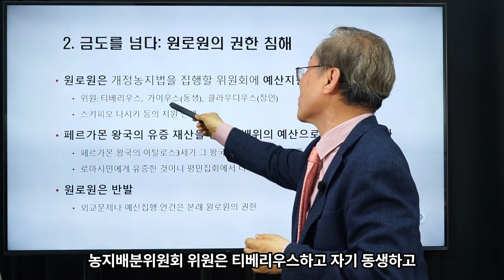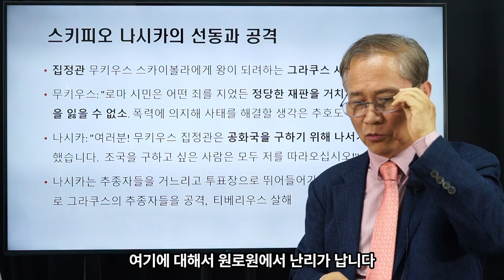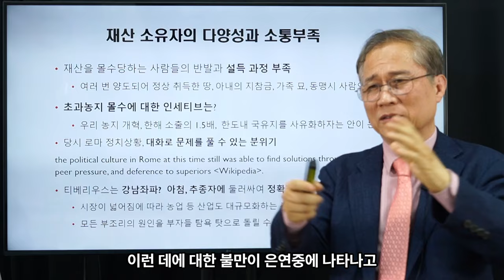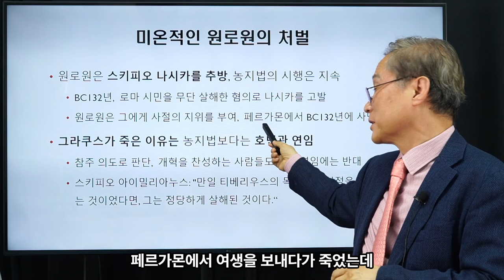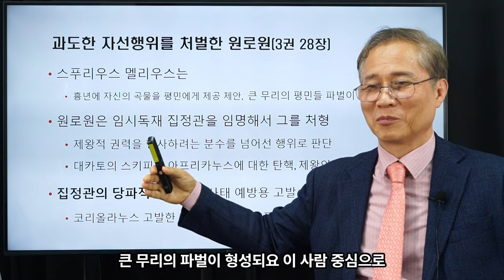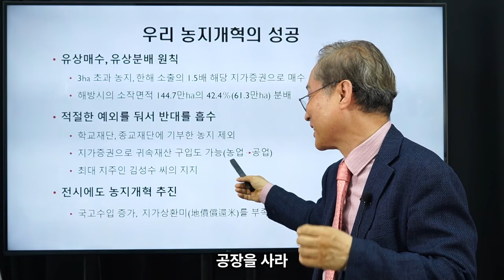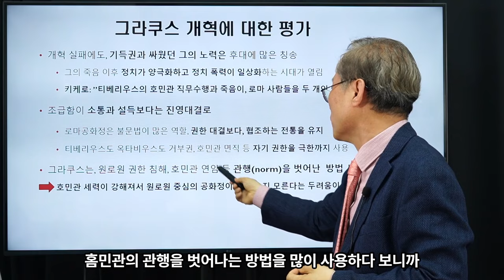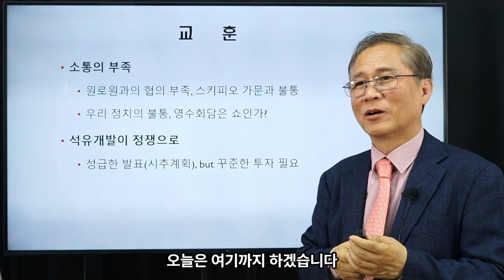김상규의 교양강좌 24 / 로마사 논고 ⑦ / 그라쿠스 실패원인은 소통부족 / 한국의 농지개혁과 비교 / 석유개발과 정쟁